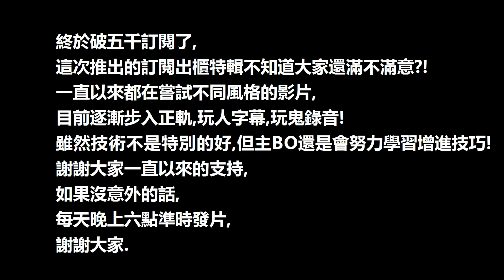【Bang8763】5000訂閱特輯－Head on！！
這頻道訂閱數終於破5000了！！
雖然不是甚麼了不起的數字，
但至少是這頻道的一大步哈哈哈，
新的頭貼也上線了，484超可愛！！
這次的特輯希望大家喜歡((花了好幾個小時剪的，
看完記得在留言區留下你的評論！！

有想要看我玩的人或鬼歡迎留言!